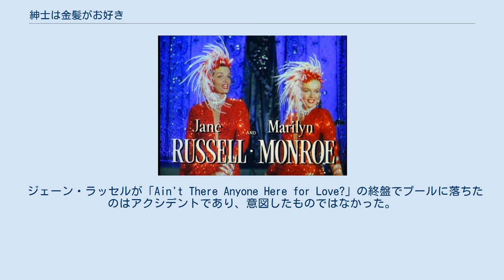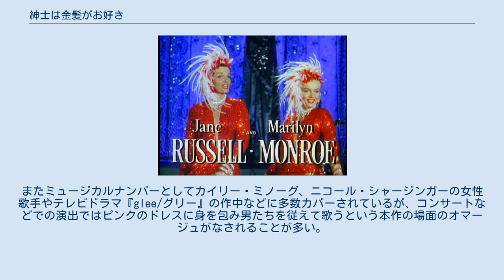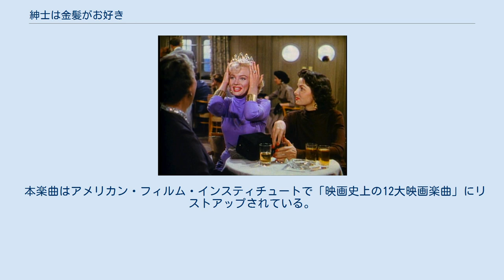紳士は金髪がお好き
ハワード・ホークスの監督映画
ライオネル・ニューマンの作曲映画
『紳士は金髪がお好き』（しんしは きんぱつが おすき、Gentlemen Prefer Blondes）は、1953年にアメリカで公開されたミュージカル・コメディ映画。
アニタ・ルースによる1925年出版の同名小説を原作とした1949年初演の同名ブロードウェイ・ミュージカルを映画化した作品である。
原作小説発表から翌年には戯曲化され、1928年にはルース・テイラー、アリス・ホワイト、フォード・スターリング主演で同名のサイレント映画が制作されている。
またルースは続編に『されど紳士はブルネットと結婚する』という題名の小説を1927年に著しており、こちらは1953年版『紳士は金髪がお好き』の続編として1955年に同名映画がジェーン・ラッセル、ジーン・クレイン主演で映画化されている。
 作品中に著作権表示があるものの、リニュー（著作権更新手続き）が事務的な理由から行われず、その結果作品公開当時のアメリカ著作権法によって権利放棄とみなされ、現在アメリカにおいてはパブリックドメイン扱いとなっている珍しい作品。
このため、ウィキメディア・コモンズに数多くのスクリーンショットがアップロードされている。
映画の一場面が、マドンナの「マテリアル・ガール」のミュージック・ビデオでオマージュされている。
 ビークマン卿夫人におねだりして高価な髪飾り（ティアラ）を頭に乗せるローレライ。
 ニューヨークで舞台に立つショー・ガールのローレライ（マリリン・モンロー）は、ダイヤモンドや『お金持ち』に目がない金髪美人。
富豪の御曹司ガスは、ローレライに魅了され、パリで結婚式を挙げるために豪華客船を予約した。
しかし、ガスの父親は結婚に大反対。
ガスは船に乗れなくなってしまった。
ローレライはガスの代わりに、ショーの相棒で幼なじみの親友ドロシー(ジェーン・ラッセル）とパリに行くことに。
ドロシーはしっかり者だが惚れっぽく、お金が無くても『いい男』であることが大事な黒髪の美人だった。
 船が出港すると、さっそくドロシー用の資産家の乗客を物色するローレライ。
ドロシーはハンサムだが裕福ではなさそうなマローンと意気投合。
しかし、実はマローンはガスの父親が雇った私立探偵だった。
 ダイヤモンド鉱山の所有者ビークマン卿の夫人は、豪華なダイヤのティアラが自慢だった。
そのティアラに目がくらみ、ビークマン卿に接近するローレライ。
ローレライとビークマン卿の関係はスキャンダルになりかけたが、ドロシーの協力もあって何とか無事に収まった。
解決のお礼として、渋るビークマン卿からティアラをもらうローレライ。
 ビークマン夫人は、ティアラをローレライに盗まれたと大騒ぎ。
ティアラを返そうにも、なぜかティアラはなくなっていた。
ドロシーは問題解決のための時間稼ぎに、金髪のかつらを被ってローレライになりすまし、裁判に出廷した。
 ティアラは無事に発見され、偽物のローレライ（ドロシー）は無罪放免となった。
ガスの父親も、本物のローレライと知り合うと、彼女のファンになってしまった。
こうしてローレライは『お金持ち』のガスと、ドロシーは『いい男』のマローンと、望み通りの結婚式を挙げるのだった。
 20世紀フォックスはベティ・グレイブルを主演とするつもりで映画化権を買ったが、マリリン・モンロー主演の『ナイアガラ』が成功したことで、グレイブルよりギャラの安いモンローを起用することにした。
当時のギャラは、グレイブルが映画1本あたり$150,000だったのに対し、モンローは$18,000だった。
撮影は1952年11月17日から1953年1月22日まで行なわれ、更に1953年2月に追加撮影が行なわれた。
 ジェーン・ラッセルが「Ain't There Anyone Here for Love?」の終盤でプールに落ちたのはアクシデントであり、意図したものではなかった。
 無名時代のジョージ・チャキリスとハリー・ケリー・ジュニアが端役で出演している。
 アニタ・ルースの原作小説は、1928年にもサイレント映画として映像化されているが、フィルムは現存していない。
 日本では舞台版が1996年11月に上演された。
 『ダイアモンドは女の親友』を歌唱す...